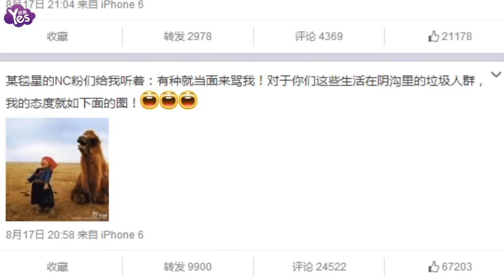【3年前】金星再撕范冰冰：廣告接再多也只是小金鎖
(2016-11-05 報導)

“八卦之母”金星和她的搞怪搭檔沈南來勢洶洶，公然在節目中手撕各路明星，金星再次點名吐槽范冰冰演技差，甚至放言范冰冰如果只接廣告的話就“永遠只是個小金鎖”。